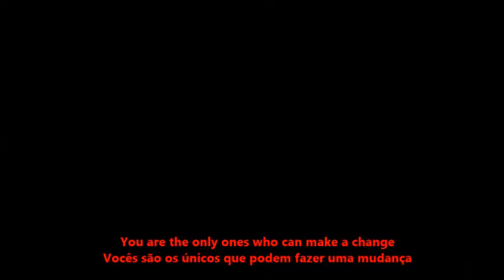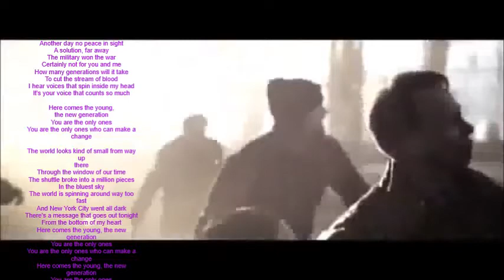Scorpions - New Generation (Music Video - legendado)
legendada e com tradução para português...

Do yoy want to start your online business and start making money online?, work 30 minutes per day, see results in 24/48hours, its a new and all in one 25 dollar digital business! Want to know and learn more? Im sure you won´t regret it!